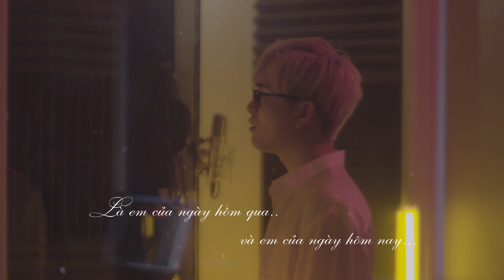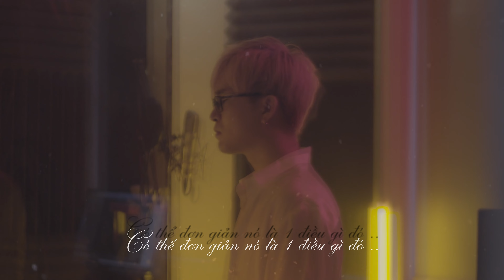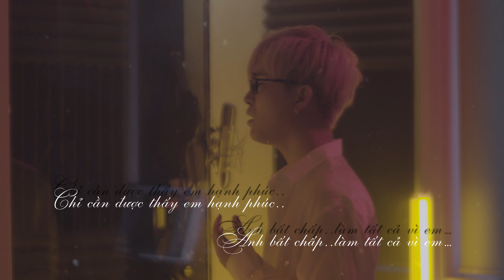TRỊNH THIÊN ÂN | KHÔNG THỂ LÀM KHÁC ĐƯỢC | PIANO VERSION 2020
►MUSIC : KHÔNG THỂ LÀM KHÁC ĐƯỢC | PIANO VERSION 2020
►SÁNG TÁC : NGHỊ MARTIN
►PIANO - NAHY
►MIX MASTER _ TRỊNH THIÊN ÂN